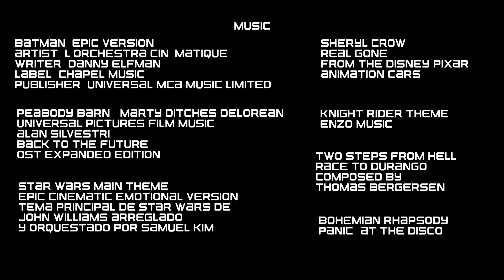The Last Race - After effects (Element 3D) Blender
📽📽📽📽📽Quién ganará?📽📽📽📽📽

🦇Batmobile🦇
🏎Rayo Mcqueen🏎
🕒Delorean🕒
🟥🟥🟥Kitt🟥🟥🟥
🛸X-Wing🛸

Todos estan a punto!!
Te la vas a perder??
BIENVENIDOS A LA ÚLTIMA CARRERA

🙌🙌🙌🙌🙌🙌 AGRADECIMIENTOS 🙌🙌🙌🙌🙌🙌
Los derechos de autor de los personajes són de:

- Batmobile: Batman™ 1989 Batmobile™
- Rayo McQueen: Disney/Pixar
- Delorean: Universal Pictures
Amblin Entertainment
- X-Wing: LucasArts Entertainment Company/Disney
- Kitt: Universal Television Enterprises

Claudio Serrano, por prestar su pedazo de voz para el Trailer! Muchisimas gracias!!
Models 3D:

- Lightning mcqueen:  Characters
- kitt: ephonin

🎼🎼🎼🎼🎼MUSICA🎼🎼🎼🎼🎼

Batman Epic Version
Artist: L'Orchestra Cinématique
Writer:
Danny Elfman

Label: Chapel Music

Publisher: Universal/MCA Music Limited

Sheryl Crow -
Real Gone
From the Disney/Pixar
animation Cars

OST Expanded Edition]
Peabody Barn / Marty Ditches DeLorean

Knight Rider Theme
Enzo Music

EPIC CINEMATIC EMOTIONAL VERSION

Tema principal de Star Wars de
John Williams arreglado
y orquestado por Samuel Kim.

Two Steps From Hell - Race to Durango

Composed by
Thomas Bergersen.

Bohemian Rhapsody
Panic! At The Disco
Bohemian Rhapsody

🎉🎉🎉🎉🎉🎉🎉 Agradecimientos Especiales 🎉🎉🎉🎉🎉🎉🎉

Nvidia

📽📽📽📽📽 Puedes seguirme  📽📽📽📽📽